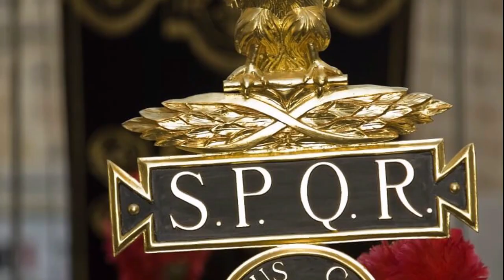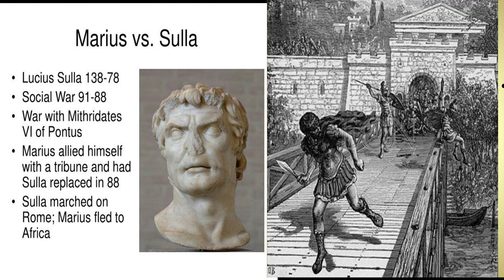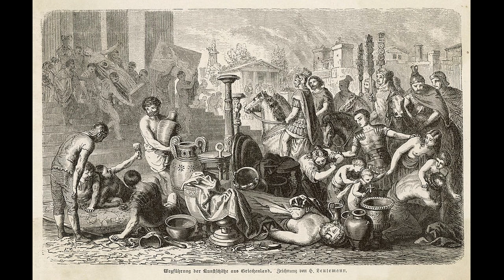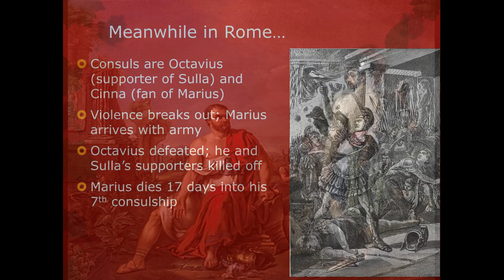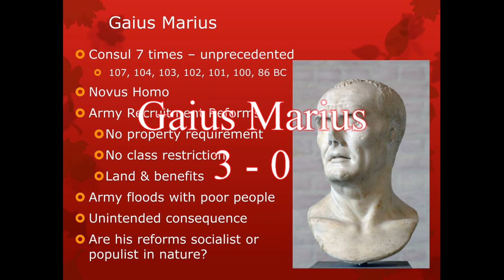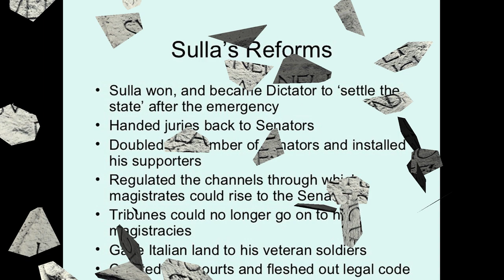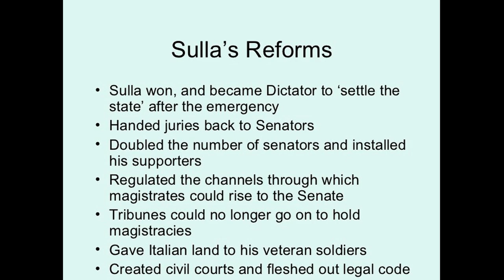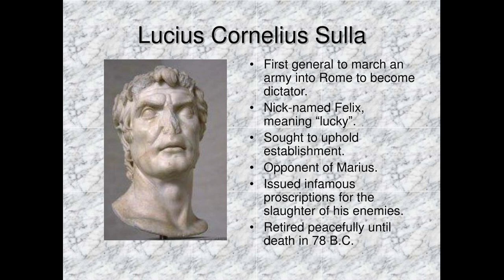Rome XII, Lucius Cornelius Sulla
First Civil War,  Marius vs. Sulla, First Mithridatic War